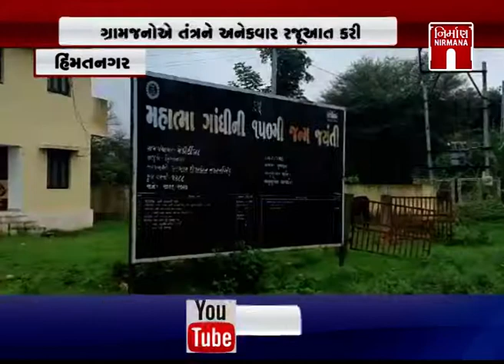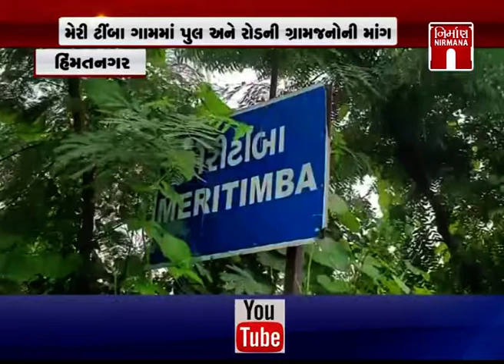Himatnagar ના છેવાડાના ગામડાઓ પ્રાથમિક સુવિધાઓથી વંચિત । Nirmananews